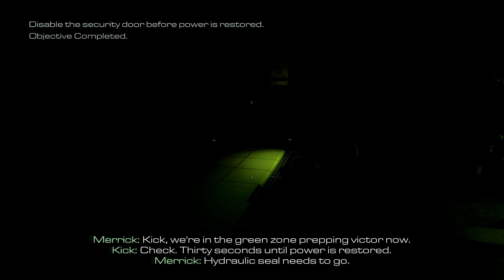مراحل لعب طور قصة كول أوف ديوتي جوستس|CALL OF DUTY GHOSTS Walkthrough.Campaign.CLOCKWORK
CALL OF DUTY GHOSTS Walkthrough.Campaign: CLOCKWORK
مراحل لعب طور قصة كول أوف ديوتي جوستس

00:00 انترو
00:05 المهمة: المؤقت

هذا الفيس بوك الخاص بي ومعرفي باللعبة